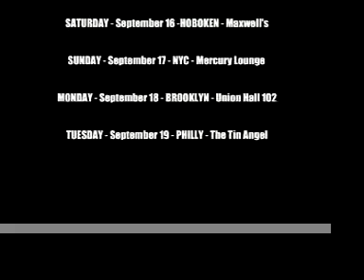Gary Jules and Jim Bianco 2006 TOUR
Tour promo, footage from the road, tour dates, willie nelson.